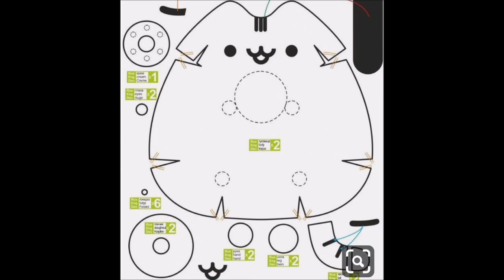Ucuz ve Kolay Oyuncak Nasıl Yapılır - Kawai Peluş Kedi Yapımı DIY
Ucuz ve kolay bir şekilde herkesin evinde yapabileceği güzel sevimli bir kedi yaptık. Sizde evinizde çocuğunuz için hediye etmek için veya ek gelir elde etmek için bu oyuncaklardan kısa sürede yapabilirsiniz.

How to make easy and cheap kawai cat,  for children, gift and to selling.